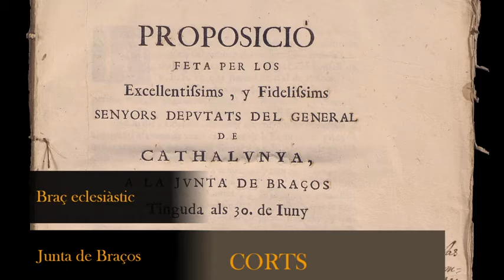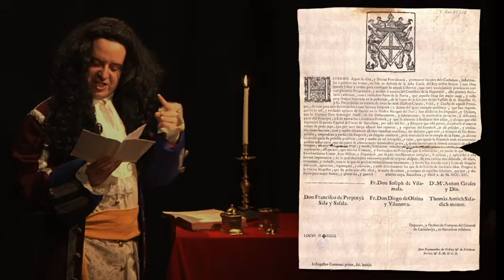4.1 La Junta de Bracos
Audiovisual centrat en la figura de l'historiador Francesc de Castellví per conèixer els diferents aspectes de la vida quotidiana i el context històric en qual se situa la Guerra de Successió a Catalunya.